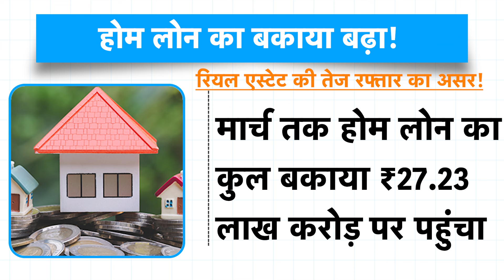Home Loan की मांग में तेजी क्यों? |BIZ Tak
BizTak Premium ज्वाइन करने के लिए क्लिक करें .